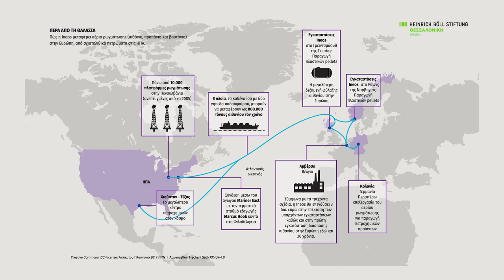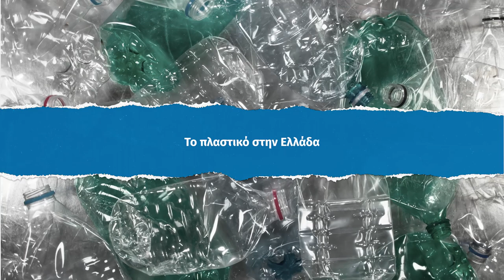Το πλαστικό στην Ελλάδα #6 Η ευθύνη του καταναλωτή – Χριστίνα Κονταξή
Ο Άτλας του πλαστικού – Το πλαστικό στην Ελλάδα
#6 Η ευθύνη του καταναλωτή – Χριστίνα Κονταξή, επιστήμων της θάλασσας

Ο περιορισμός των πλαστικών είναι ευθύνη τόσο της βιομηχανίας όσο και των κρατών. Αυτό δεν σημαίνει ότι οι πολίτες-καταναλωτές είναι αμέτοχοι. Ας δούμε το μερίδιο της ευθύνης που τους αναλογεί, σύμφωνα με τη λεγόμενη «στρατηγική για τα πλαστικά» που έχει υιοθετήσει η Ευρώπη…

Δημιουργήθηκε στο πλαίσιο της έκδοσης Ο Άτλας του πλαστικού που πραγματοποιήθηκε από το Heinrich Böll Stiftung και το Break Free From Plastic.
Η προσαρμογή του Άτλαντα για την Ελλάδα έγινε από το Ίδρυμα Χάινριχ Μπελ, Θεσσαλονίκη, Ελλάδα σε συνεργασία με την Οικολογική Εταιρεία Ανακύκλωσης, την Greenpeace Ελλάς και τη WWF Ελλάς.